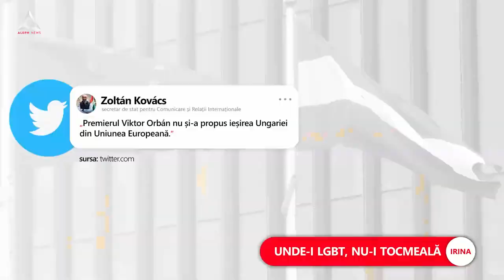Viktor Orban, declarație controversată privind UE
➥ Ultima declarație a lui Viktor Orban a stârnit o adevărată furtună, după ce a fost preluată de o agenție germană, cu titlul "Orban sugerează posibiliatea ca Ungaria să părăsească UE".
➥ Ungaria susține că declarația lui Orban  a fost interpretată greșit.
➥ "Premierul Viktor Orban nu și-a propus ieșirea Ungariei din UE”, susține secretarul de stat pentru comunicații guvernamentale.